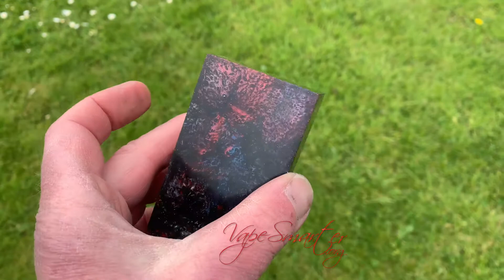stabwood hybrid 145 block progression video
soon to be a mod

block made in the uk by hand from sustainable sources at vapesmarter.org the artisan maker